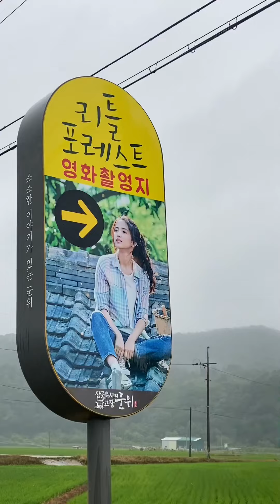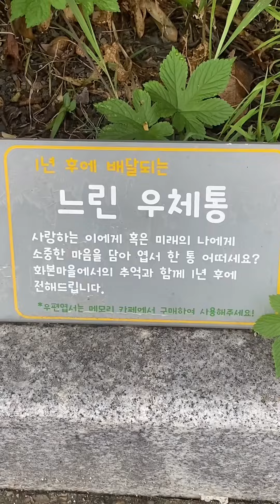군위 바이브(VIBES)[2024'60초로 보는 군위' 영상공모전 "입선" ]